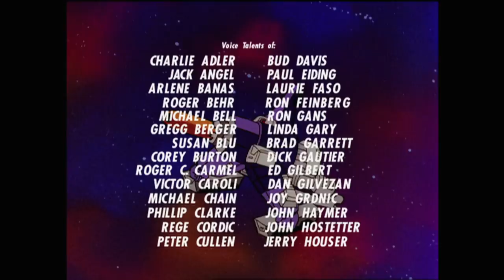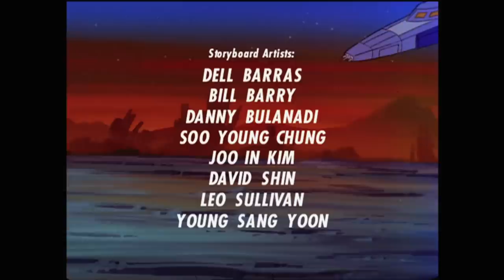The Dweller in the Depths | Transformers: Generation 1 | Season 3 | E18 | Hasbro Pulse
The Autobots have a problem on Cybertron, where the Decepticons have released an ancient horror from their home planet's distant past. This ancient horror is the Dweller, a monstrous beast that drains the energy from its victims, which results in converting its victims into energy vampires. But can the Autobots stop this beast before it drains Cybertron completely dry?